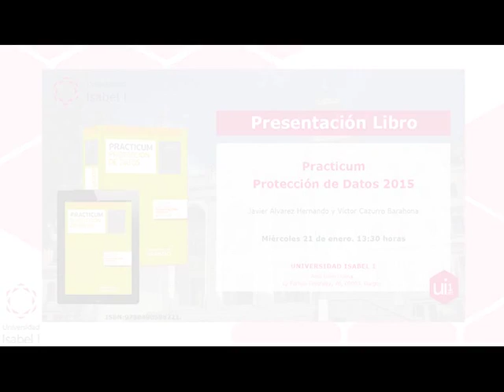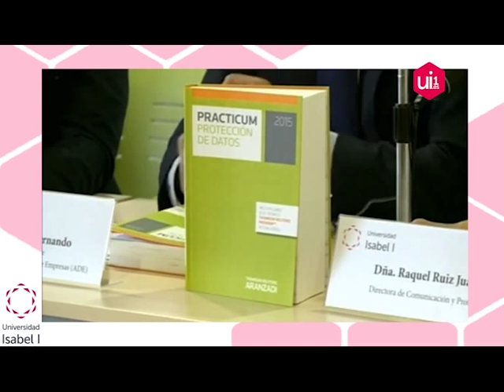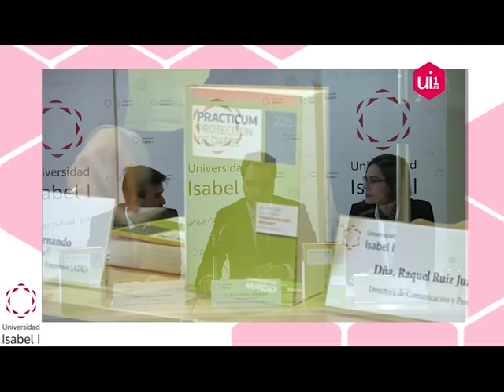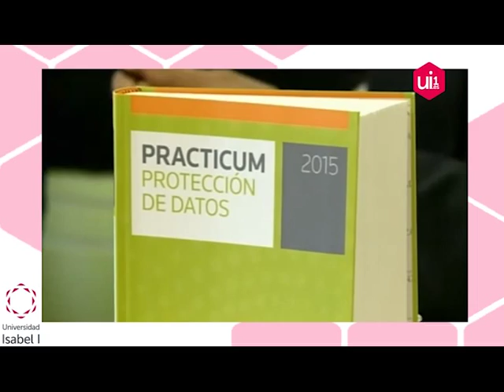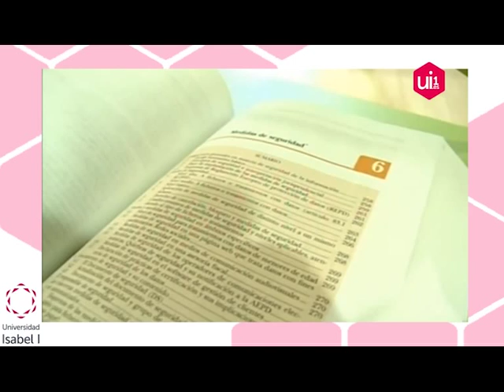Practicum Protección de Datos 2015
Presentación del libro 'Practicum Protección de Datos 2015', una monografía práctica que recoge y analiza los problemas que plantean el tratamiento y el flujo de datos personales, corporativos o institucionales para los profesionales del Derecho.